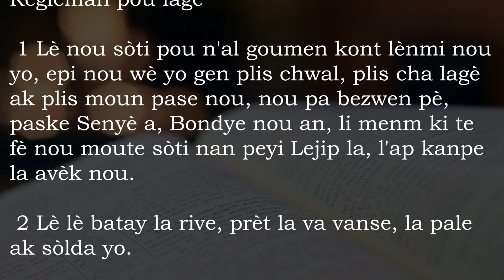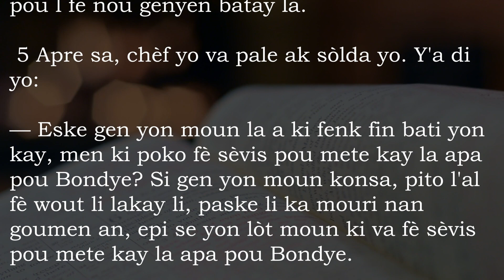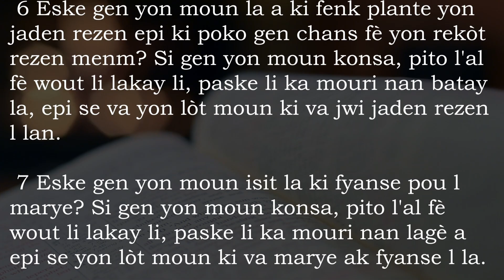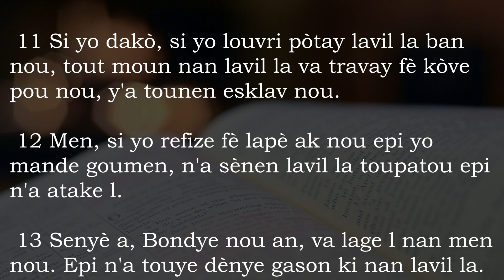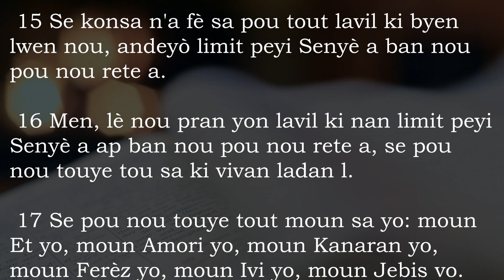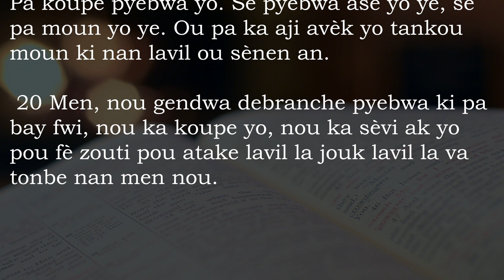Detewonom 20 San Mizik - Bib La Kreyol Ayisyen | Deuteronomy 20 W/O Music - The Bible Haitian Creole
DETEWONÒM (DEZYÈM LIV LALWA A)

Nan dezyèm liv Lalwa a nou jwenn yon seri koze Moyiz te fè ak pèp Izrayèl la, antan yo te nan peyi Mowab. Se la yo te rete pran yon pòz apre tout vwayaj byen long yo te fè nan dezè a, anvan yo te antre al pran peyi Kanaran an pou yo.

Nan premye koze a, Moyiz rakonte tou sa ki te rive yo pandan karantan nan dezè a, depi lè yo te sòti kite peyi Lejip la, ki jan Bondye te toujou okipe yo. Nan dezyèm koze a, li fè yon bon rale sou dis kòmandman yo ankò pou ankouraje pèp la. Apre sa, li ba yo lòt prensip ak regleman pou yo swiv nan lavi yo pral mennen nan peyi Kanaran, peyi Bondye te pwomèt yo a. Nan yon twazyèm koze, Moyiz fè yo chonje kontra Bondye te pase ak yo sou mòn Sinayi a. Li mande pou yo pran angajman yon dezyèm fwa y'ap toujou kenbe kondisyon kontra a.

Lè sa a, Moyiz santi li pat lwen mouri, li chwazi Jozye pou pran plas li alatèt pèp Bondye a. Lè li fin chante yon chante pou fè lwanj Bondye ki toujou kenbe pwomès li yo, li mande benediksyon pou tout branch fanmi pèp Izrayèl la. Apre sa, Moyiz moute sou tèt mòn Nebo nan peyi Mowab, kote li rete ap gade byen lwen peyi Bondye te pwomèt yo a. Se la li mouri.
Liv la fè nou wè ki jan Bondye te delivre pèp li te chwazi a, jan li te beni pèp li renmen an. Konsa, se pou pèp la pa janm bliye sa, se pou yo renmen l tou, se pou yo fè sa li mande yo fè a pou yo ka gen lavi, pou yo toujou ka resevwa benediksyon Bondye.

Vèsè ki pi konsekan nan liv la se vèsè senk nan chapit sis la. Se ladan l nou jwenn pawòl Jezi te bay pou pi gwo kòmandman an: Se pou nou renmen Bondye nou an avèk tout kè nou, avèk tout nanm nou, avèk tout fòs nou.

1. Premye koze Moyiz la (1—4)
2. Dezyèm koze Moyiz la (5—26)
a. Dis kòmandman yo (5—10)
b. Lòt regleman ak prensip (11—26)
3. Regleman pou yo swiv lè y'ap antre nan peyi Kanaran an (27—28)
4. Pèp la pran angajman ankò l'ap kenbe kontra Bondye a (29—30)
5. Dènye koze Moyiz ak pèp la (31—33)
6. Moyiz mouri (34)

DEUTERONOMY (SECOND BOOK OF THE LAW)

In the second book of the Law we find a series of conversations that Moses had with the people of Israel, when they were in the land of Moab. There they stayed for a while after all the long journey they made in the desert, before they entered to take the land of Canaan for themselves.
In the first conversation, Moses recounts everything that happened to them during the forty years in the desert, from the time they left Egypt, how God always took care of them. In the second talk, he drew on the ten commandments again to encourage the people. After that, he gave them other principles and regulations to follow in the life they will lead to the land of Canaan, the land that God promised them. In a third conversation, Moses reminds them of the covenant God made with them on Mount Sinai. He asked them to make a second commitment that they will always keep the terms of the contract.

At that time, Moses felt that he was not far from death, and he chose Joshua to take his place at the head of God's people. After singing a song of praise to God who always keeps his promises, he asks for the blessing of all the tribes of Israel. After that, Moses went up to the top of Mount Nebo in the land of Moab, where he stayed looking far into the land that God had promised them. There he died.

The book shows us how God saved his chosen people, how he blessed his beloved people. So, let the people never forget that, let them love him too, let them do what he asks them to do so that they can have life, so that they can always receive God's blessings.

The most consequential verse in the book is verse five of chapter six. In it we find the words that Jesus gave for the greatest commandment: Let us love our God with all our heart, with all our soul, with all our strength.

1. The first speech of Moses (1-4)
2. The second speech of Moses (5-26)
a. The Ten Commandments (5-10)
b. Other rules and principles (11-26)
3. Rules to be followed when entering the land of Canaan (27-28)
4. The people are committed again to keep God's covenant (29-30)
5. The last conversation between Moses and the people (31-33)
6. Moses dies (34)